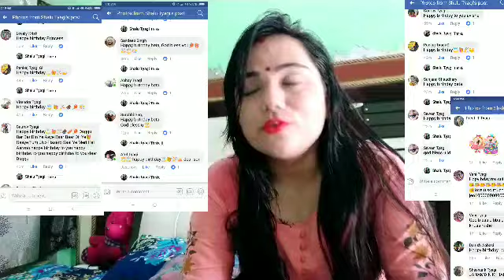|Birthday vlog | my daughter's birthday celebration vlog 16 October, 2019|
Es video me Mene Avisha yani apni beti ka birthday vlog share kiya hai ...

Har kisi k liye unke bachho ka birthday special hota hai ...

I hope aap ye vlog enjoy krenge .

My Instagram handle is Shalu 6313